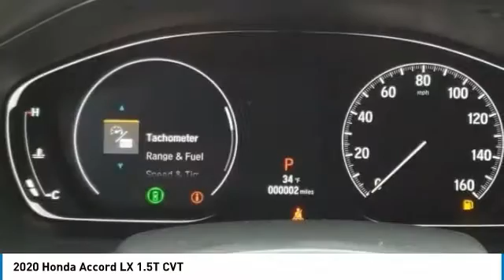2020 Honda Accord Marysville, Dublin, Delaware, Worthington, Marion, OH LA029455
Beige New 2020 Honda Accord available in Marysville, Ohio at
2020 HONDA ACCORD Marysville, OH
Stock# LA029455

Honda Marysville
640 colemans Crossing Blvd

*DESIRABLE FEATURES:* BACKUP CAMERA, BLUETOOTH, ALLOY WHEELS, LANE DEPARTURE WARNING, TURBO, MULTI-ZONE AC, KEYLESS ENTRY.

*TECHNOLOGY FEATURES:* This Honda Accord Sedan Includes Keyless Start, Steering Wheel Audio Controls, Anti Theft System, Auxiliary Audio Input, MP3 Compatible Radio, AM/FM Stereo, Adaptive Full Speed Cruise Control

*STOCK# LA029455 * Honda Marysville has this 2020 Honda Accord Sedan LX 1.5T CVT ready for sale today with an additional *100 Other Accord Sedans Like This In Stock!* Don't forget Honda Marysville WILL BUY OR TRADE FOR YOUR VEHICLE, MOTORCYCLE and/or ATV!

Honda Marysville serves Marysville, Dublin, Urbana, Lima, Delaware, Marion, OH. You can also visit us at, 640 Coleman's Blvd Marysville OH, 43040 to check it out in person!

*INTERIOR OPTIONS:* Automatic Climate Control, Cloth Seats, Overhead Console, Air Conditioning, Adjustable Steering Wheel, Driver Illuminated Vanity Mirror, Bucket Seats, Illuminated entry, Rear Seat Center Armrest, Passenger Illuminated Visor Mirror, Bench Seat, Rear Window Defroster, Floor Mats, Tilt Steering Wheel, Vanity Mirrors